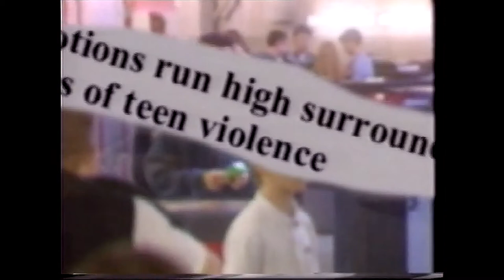Bahá'í Linda Popov presents Canadian TV Documentary About Teens - "Who Are You [Opening]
We are first introduced to some teens and adults who are involved with a youth center who run the Family Virtues Programme. They talk about people who assume the worst in teens. ''The dreaded teens''  That is most often not the case.  This clip is from a moving TV programme "Who Are You?" made in Canada by Linda Popov. She is one of the creators of the Family Virtues Project

WHO IS BAHA'U'LLAH?
       Bahá'u'lláh is the Prophet-Founder of the Bahá'í Faith. Some of His main teachings are equality of women and men, the oneness of religion, the oneness of humankind and the oneness of God.

      The New Zealand Baha'i on Air TV series is seen around the world. It is produced by Emmy award-winning film editor and filmmaker Ken Zemke.